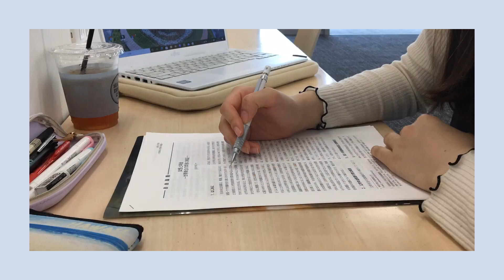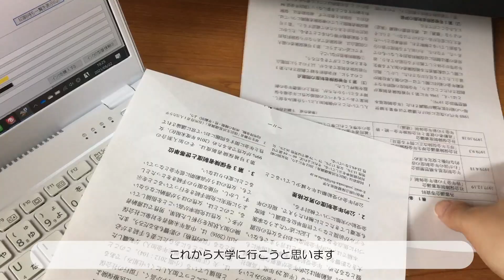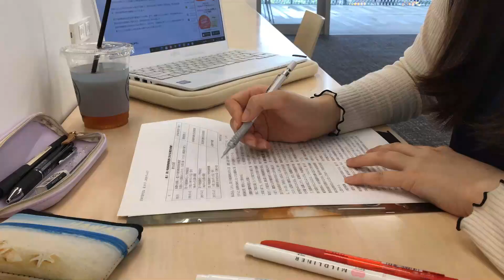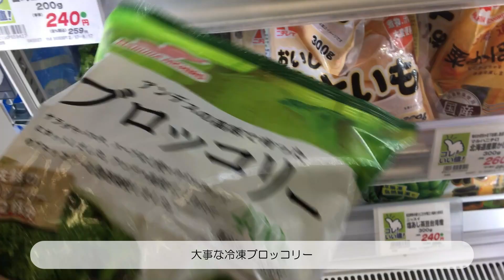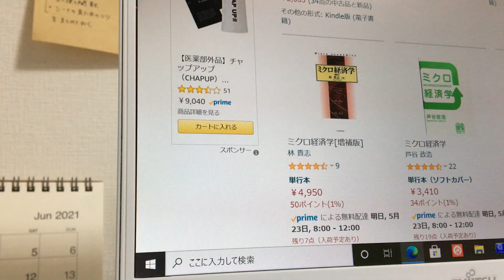[VLOG].一人暮らし大学生のとある平和な土日、初めてオートミールを食べる/Let's spend calm weekends with a uni student in Japan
🐳music
・Morning Station by Tokyo Music Walker

＠_meri_meri_study

🐳FAQ
カメラ：iphone6s
パソコン：Fujitsu  LIFEBOOK UH75/C3
編集ソフト：Filmora